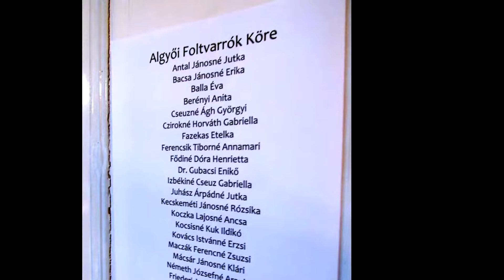IX. ALGYŐI FOLTVARRÓ KIÁLLÍTÁS /745.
GRATULÁLOK A SZÉP KIÁLLÍTÁSHOZ. HÁLA , HOGY MOST IS LÁTHATTAM ÉS A KORÁBBIAKBÓL IS.